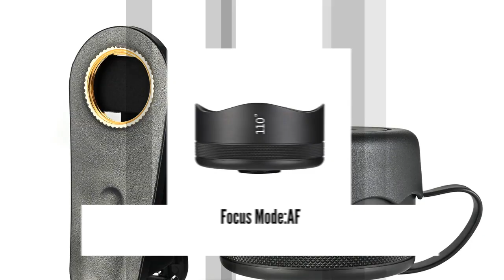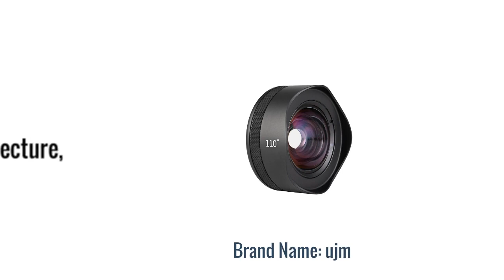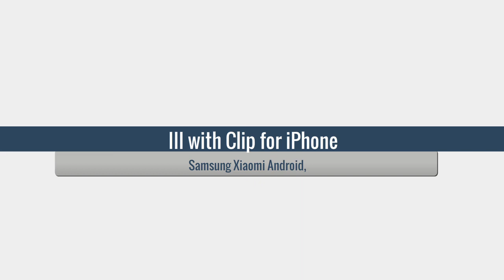Kase Wide Angle Phone Lens 2024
Kase Wide Angle Phone Lens III with Clip for iPhone Samsung Xiaomi Android, 17mm Thread Mount / Metal Body